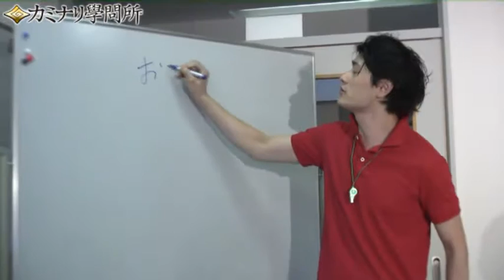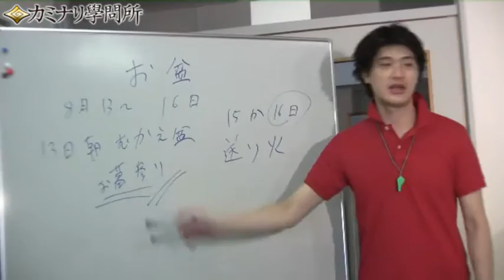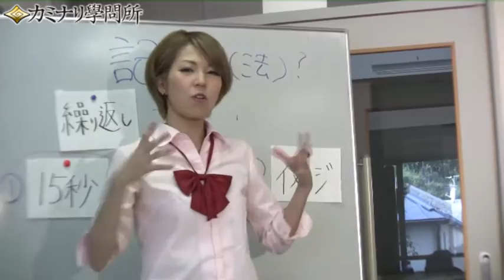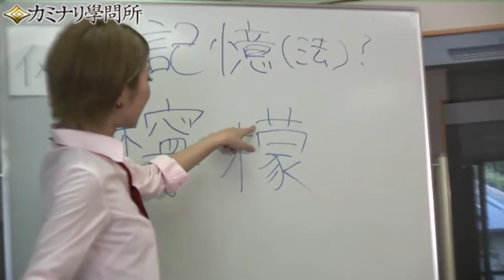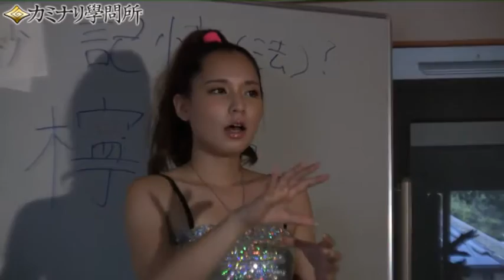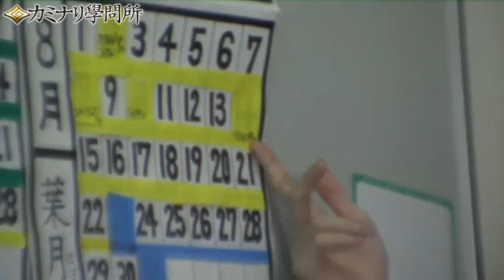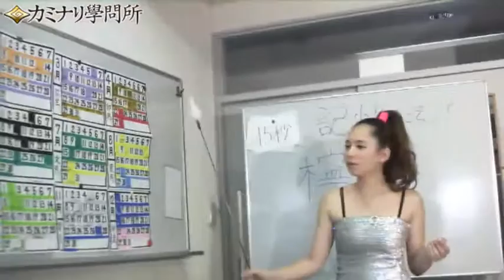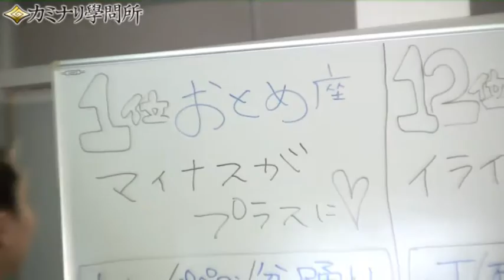お盆と記憶の授業。怖い話月間カミナリ学問所TVライブオンライン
お盆と記憶の授業。怖い話月間カミナリ学問所TVライブオンライン - Captured Live on Ustream